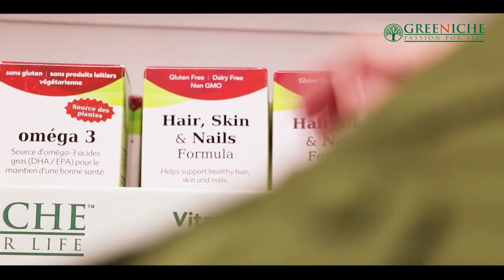TAG TV Pakistan Bureau News Bulletin with Kokab Farooqui -13 November 2019